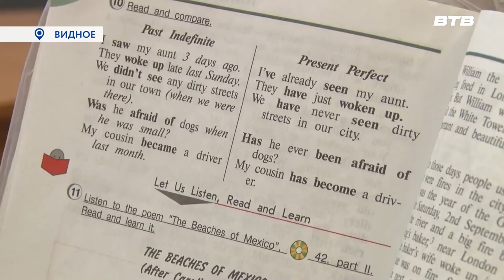СТИХИ ЖИВУТ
Ученики четвертого класса Видновской школы №1 приняли участие в записи  очередного выпуска проекта «Стихи живут повсюду». Лирические строки Павла Когана о дружбе слушала наш корреспондент Галина Жидкова.